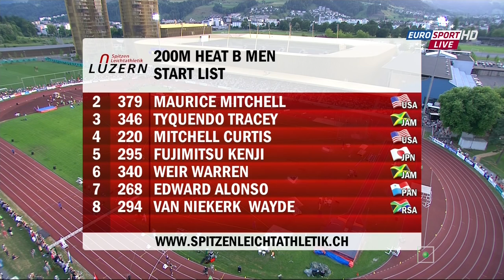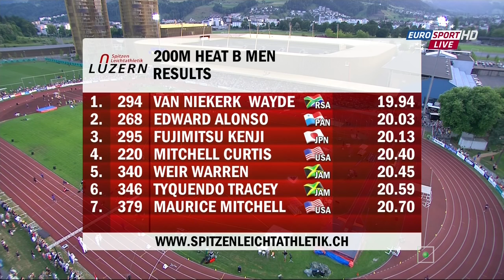249 Wayde Van Niekerk runs 19 94 Breaks SA 200m NR Luzern 2015